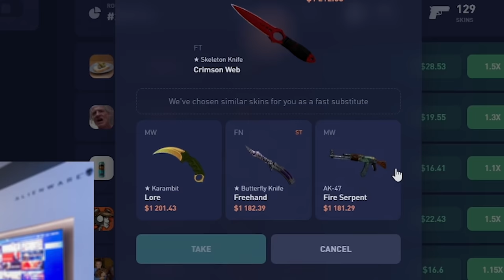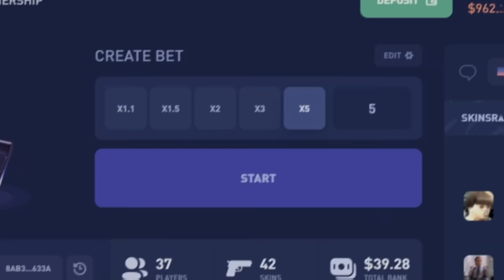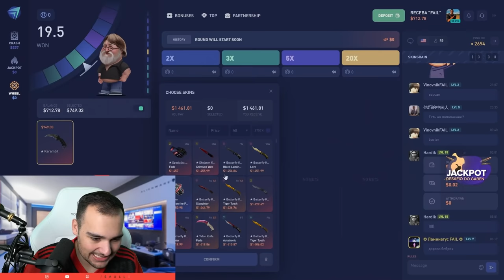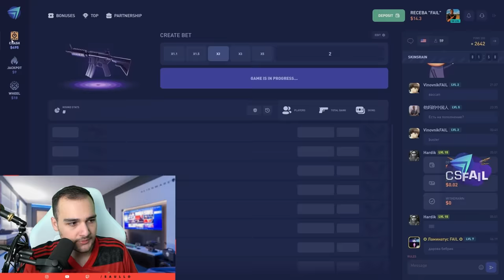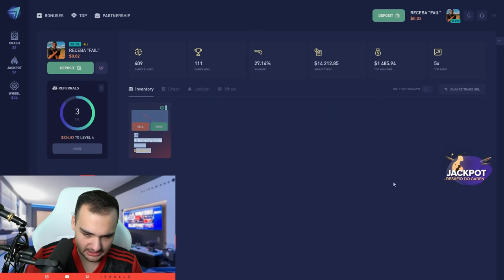ganhei uma BUTTERFLY (★) | DOPPLER no CSGO 🤑 ( R$8.000,00 REAIS )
O CSFail é um site de skins de CSGO, onde você pode ganhar muitas skins de CSGO no modo Crash